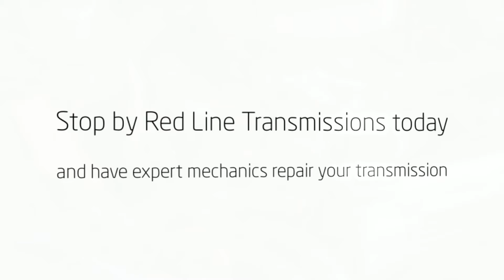Transmission & Hot Rod Repairs | Margate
Since 1980, Red Line Transmissions has been repairing hot rod and diesel transmissions. We specialize in classic and high performance cars along with daily driver, pickups, and work vans. Our services include transmission repair, hot rod repair, transmission rebuild, rearend repair, muscle car transmission repair, and custom transmission kits. For more information on all of our other services, call Red Line Transmission at or visit our repair shop at 214 Margate Court, Margate, FL 33063.